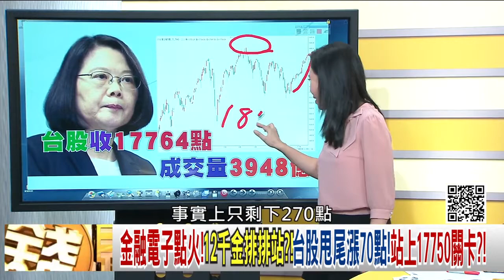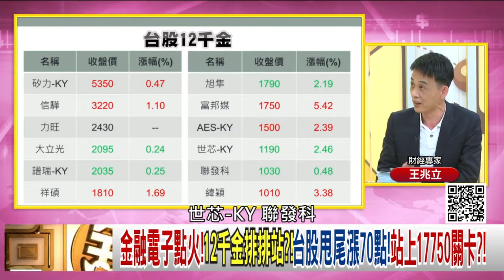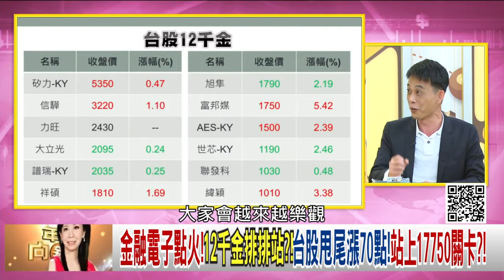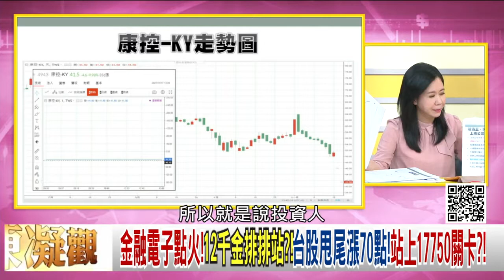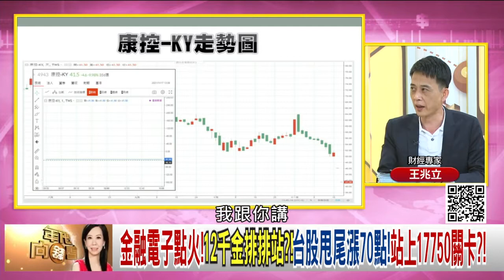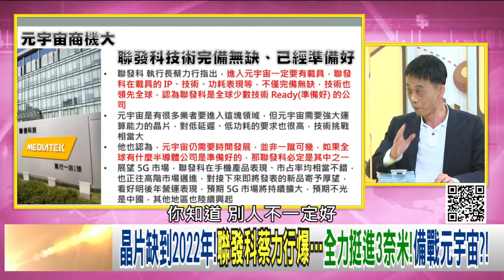《年代向錢看》小型股引大盤持續走高? 各類權值股的最新動向 王兆立分析師 精彩片段 20211117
中小型利基股及大型權值股走勢
前者如元宇宙、5G、第三代半導體
憑藉題材熱度備受內資與散戶愛戴
居然推動台股成交量放大上升?
後者則暫息熄火
但是明年似乎出現利多轉機?

想一對一諮詢的可搜尋：
Line@ID：@good158

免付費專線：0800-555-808